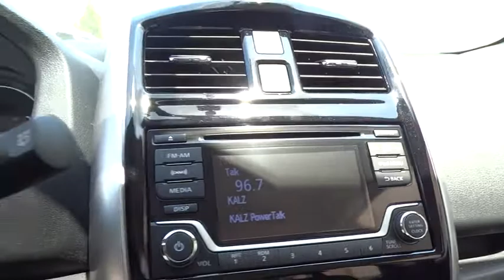2017 NISSAN VERSA NOTE Fresno, Bakersfield, Modesto, Stockton, Central California HL369184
2017 NISSAN VERSA NOTE

FUEL EFFICIENT 39 MPG Hwy/31 MPG City! GUN METALLIC exterior and Charcoal interior, SV trim. CD Player, Back-Up Camera, Satellite Radio, Bluetooth, iPod/MP3 Input. Warranty 5 yrs/60k Miles - Drivetrain Warranty; CLICK NOW!br /br /KEY FEATURES INCLUDEbr /Back-Up Camera, Satellite Radio, iPod/MP3 Input, Bluetooth, CD Player MP3 Player, Keyless Entry, Steering Wheel Controls, Child Safety Locks, Electronic Stability Control. Nissan SV with GUN METALLIC exterior and Charcoal interior features a 4 Cylinder Engine with 109 HP at 6000 RPM*. br /br /EXPERTS REPORTbr /Great Gas Mileage: 39 MPG Hwy. br /br /OUR OFFERINGSbr /Lithia Nissan of Fresno sells new and used Nissan cars, Nissan trucks & Nissan SUVs in Fresno, CA. We have a strong and committed sales staff with many years of experience satisfying our customers' needs. Feel free to browse our inventory online, request more information about vehicles, set up a test drive or inquire about financing! br /br /Horsepower calculations based on trim engine configuration. Fuel economy calculations based on original manufacturer data for trim engine configuration. Please confirm the accuracy of the included equipment by calling us prior to purchase. br /